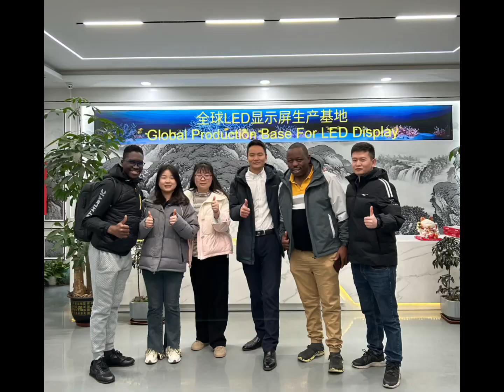Welcome to LEGIDATECH LED screen display factory ~